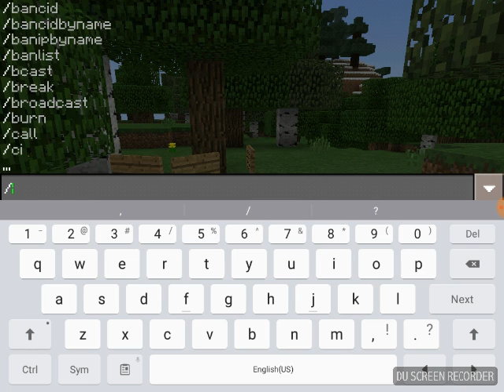My mcpe server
IP: bbnp.playmc.pe Port: 46683